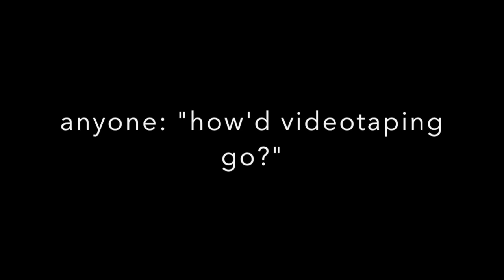Katelyn + Abe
I vlogged a wedding. A friggin' WEDDING. Who gets to do that? I hope me more! Kaitlin and Abe seriously have such a rare love. Two of the kindest, most compassionate humans. Kaitlin literally complimented every single person that passed her, ON HER WEDDING DAY, and Abe was just so overjoyed in every moment. Thankful, grateful, and undeserving of their trust in me to try something new. Did I mention they're also the coolest? So, Kaitlin + Abe, here's to you, your life, and your overflowing love. (P.S. if you want a vlog of your wedding, hit a sista' up)